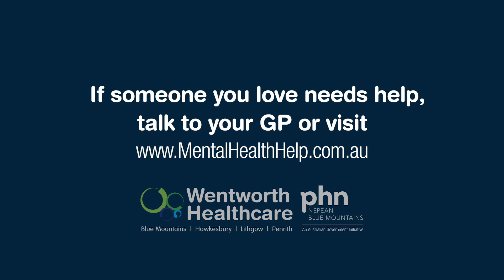Mental Health Help - Leanne 30" CTA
It's ok to be not ok. Please reach out when you need help. If someone you love needs help, talk to your GP